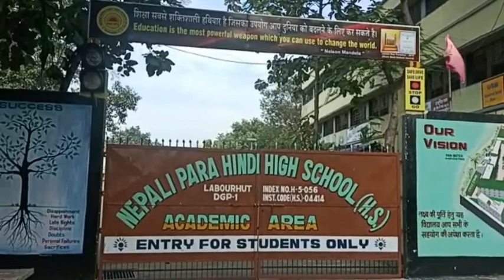সরপির ইকো পার্ক দেখলেই মন ভালো হয়ে যাবে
DURGAPUR BARTA
বছর ছয়েক আগে পাণ্ডবেশ্বর বিধানসভার দুর্গাপুর ফরিদপুর ব্লকের সরপি গ্রামের অদূরে তৈরি হয়েছিল ইকো পার্ক । ব্লক প্রশাসন ও পঞ্চায়েত সমিতির সহায়তায় তৈরি এই পার্ক টি । বর্তমানে খনি অঞ্চলের সবচেয়ে সুন্দর সুসজ্জিত পার্ক সরপির ইকো পার্ক । প্রত্যেকদিন বিকালের পরেই ভিড় জমে এই পার্কে । এছাড়া শীতকালে রয়েছে বনভোজন কারীদের ভীড়। তবে বিগত দু'বছর কোরোনা মাহামারীর কারণে বিভিন্ন পার্ক বন্ধ থাকায় সেভাবে জনসমাগম হয়নি । বর্তমানে এই পার্কটির দায়িত্বে রয়েছেন একটি বেসরকারি সংস্থা । গত দু বছর মহামারীর কারণে পার্কে মানুষজন না আসায় সেভাবে ব্যবসা হয়নি। ভালো রকম ক্ষতির মুখে পড়তে হয়েছে সংস্থাকে । তবে সংস্থার সদস্য তন্ময় ঘোষ জানান, কোরোনা আতঙ্ক কাটিয়ে এবারে ভালো ব্যবসার আশা রয়েছে। তারা আশাবাদী শীত পড়লেই প্রচুর মানুষের ভিড় হবে এখনই অঞ্চলের এই পার্কে ।
তাই শীতের আগেই পার্ক টিকে সুন্দর সুসজ্জিত করতে ব্যস্ত সংস্থার কর্মীরা । ইতিমধ্যেই পার্কটির সৌন্দর্যতা  বাড়াতে নানান ব্যবস্থা নেওয়া হয়েছে । রয়েছে বিশুদ্ধ পানীয় জলের ব্যবস্থা রয়েছে আলোকসজ্জা। এছাড়াও নিরাপত্তার খাতিরে পার্কটির বিশেষ বিশেষ জায়গা  সিসিটিভির আওতায় আনা হয়েছে। বাচ্চাদের খেলবার জন্য লাগানো হয়েছে নতুন নতুন দোলনা । শিশুদের মনোরঞ্জনের জন্য রয়েছে বিভিন্ন ধরনের স্ট্যাচু । এছাড়াও পার্টির প্রাকৃতিক সৌন্দর্যতা বাড়াতে বিভিন্ন ধরনের ফুল গাছ ও ঝাউ গাছ লাগানো হয়েছে । ইতিমধ্যেই পার্কের সৌন্দর্যতা বাড়িয়ে তুলেছে । নজর কেড়েছে খনি অঞ্চলবাসীর । পার্ক কমিটির সদস্য তন্ময় বাবু জানান, এই পার্কে বানানো হয়েছে একটি গেস্ট হাউস। যেখানে অতিথিরা এসে নিশি যাপন করবো মনে করলে তার সুবিধা পাবেন তবে তার জন্য লাগবে প্রয়োজনীয় নথি ।